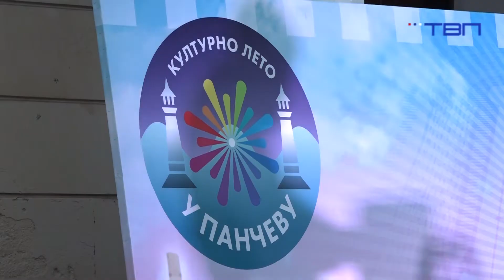TV Pančevo - U okviru Kulturnog leta nastupio je bend „Žuta Kamila”.